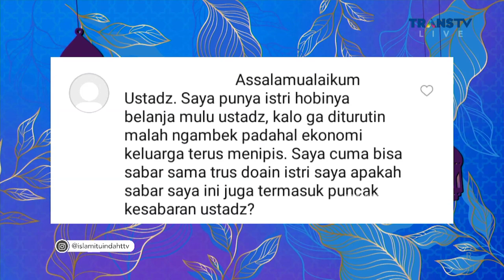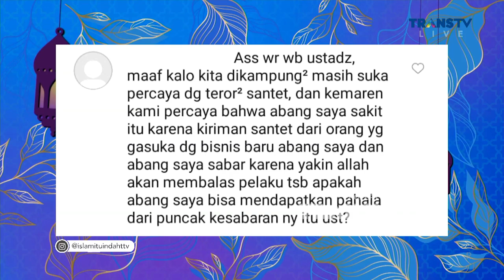Rahasia Bersabar Di Segala Kesulitan Hidup | ISLAM ITU INDAH (19/12/22) P4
Ustadz Maulana, Ustadz Syam, dan Sonny  di Islam Itu Indah Kali ini  akan membahas Rahasia Bersabar Di Segala Kesulitan Hidup . Saksikan selengkapnya haya di ISLAM ITU INDAH TRANS TV